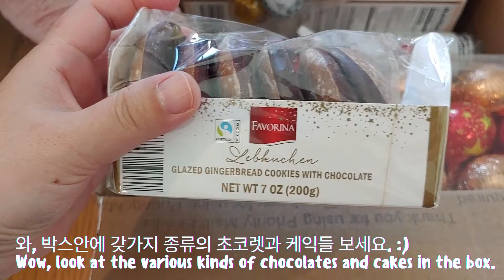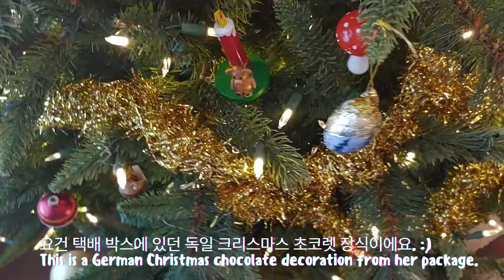미국 일상 브이로그 Unboxing |유럽초코렛 언박싱 Vlog 미국일상 ASMR 크리스마스트리 장식 | 여행 짐싸기 Christmas Tree Decorations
구독 버튼은 시청이 다 끝난후에 누르시길 부탁드려요. 그렇지 않으면 유튜브 알고리즘에 의해 다음날 구독이 자동 취소 될수도 있습니다.